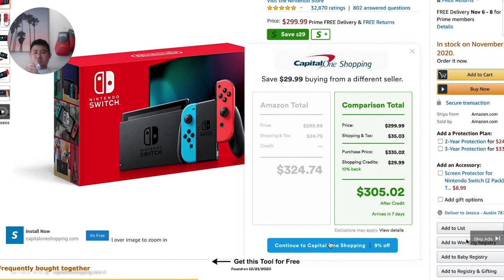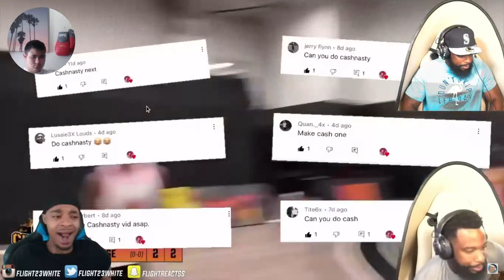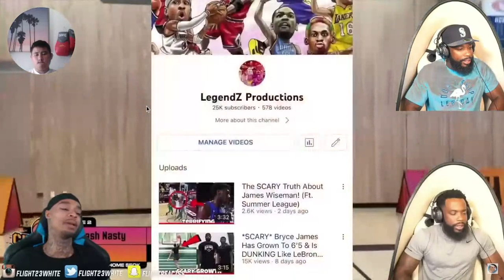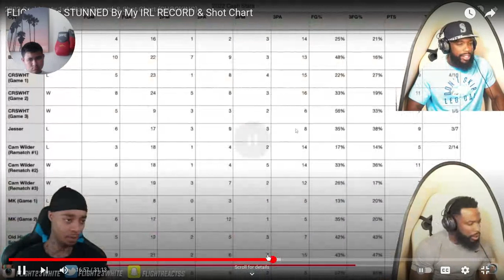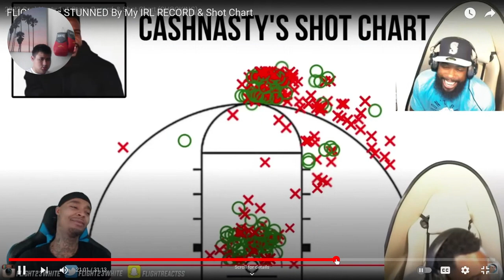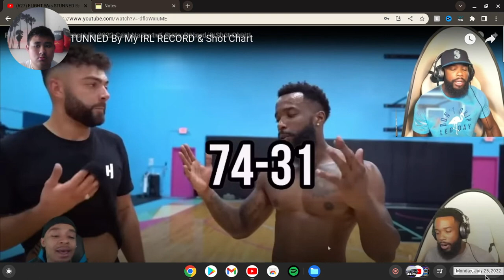Guamsharkboy reacts to FLIGHT Was STUNNED By My IRL RECORD & Shot Chart